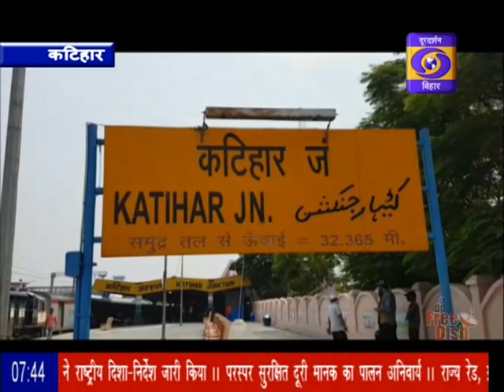Covid-19: असम से खगड़िया जा रही श्रमिक स्पेशल ट्रेन में एक महिला को डाक्टरों ने प्रसव करवाया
कोरोना योद्धा कठिन आपात परिस्थितियों में भी सेवा के लिए तत्पर हैं. ऐसा ही नज़ारा सोमवार को कटिहार स्टेशन पर देखने में आया. असम से खगड़िया जा रही श्रमिक स्पेशल ट्रेन में एक महिला को जब प्रसव पीड़ा हुई तो कटिहार स्टेशन पर ट्रेन रोक कर डाक्टरों ने प्रसव करवाया। जच्चा और बच्चा दोनों सुरक्षित हैं